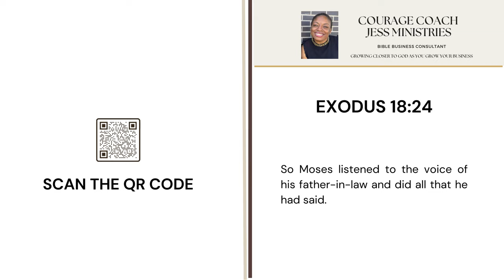Take This Advice: Jethro Exodus 18 Verse 24